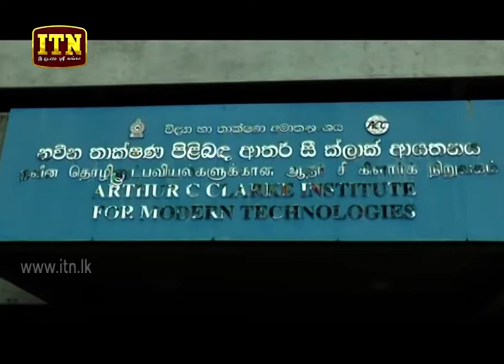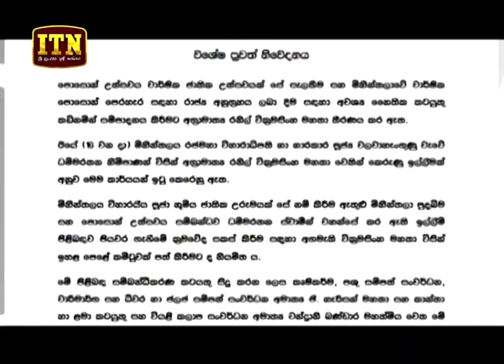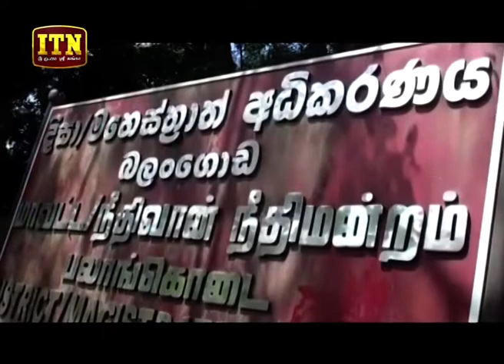ITN News 2019-06-17 | 09.30 PM